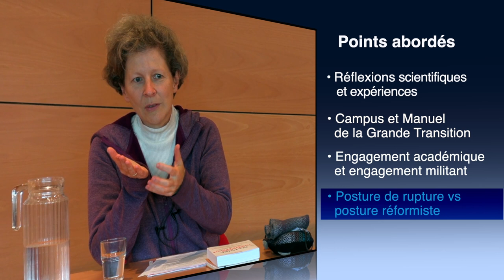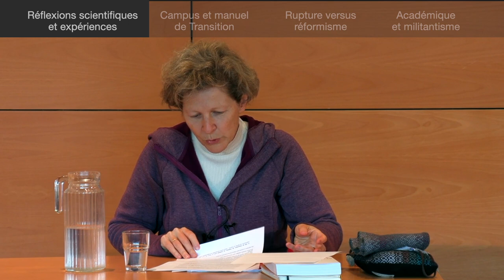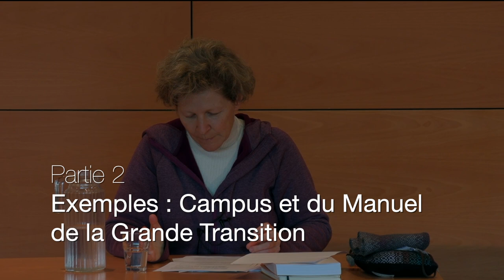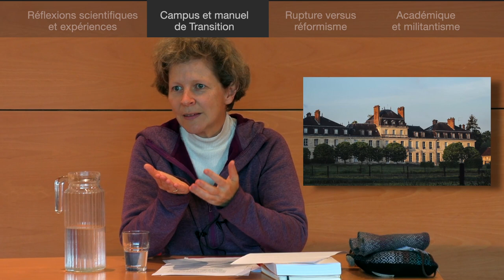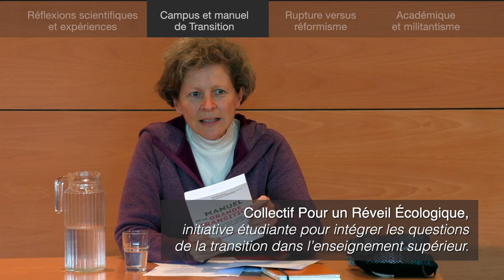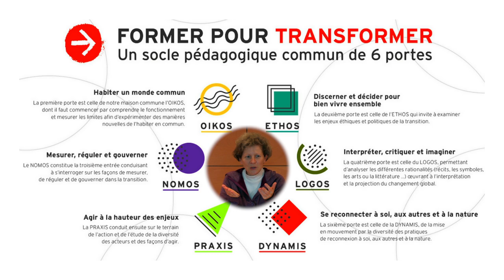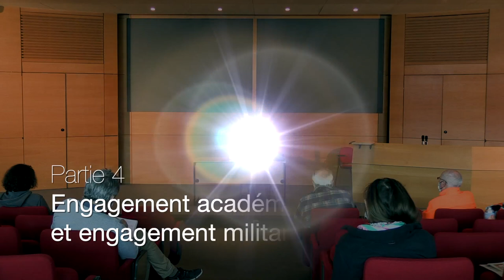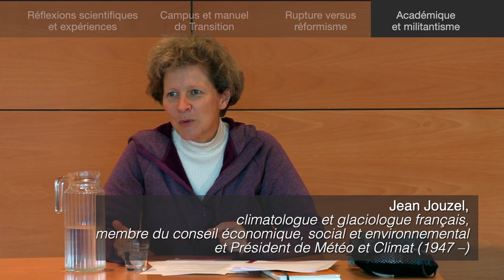Pensée et pratique de l’action : Comprendre pour agir, se former pour transformer -- Cécile Renouard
(04:11) Relation entre recul scientifique et immersion dans l'expérience
(20:08) Exemples : Campus et manuel de la Grande Transition
(45:45) Posture de rupture versus posture réformiste
(50:16) Engagement académique et engagement militant

Résumé : Comprendre pour agir, se former pour transformer, tel est l’objectif du Manuel de la Grande Transition, travail collectif issu d’une demande du Ministère de l’Enseignement Supérieur au Campus de la Transition il y a un an, afin de contribuer à l’intégration structurante des questions écologiques et sociales dans l’enseignement supérieur. La démarche a mobilisé plus de 70 enseignants-chercheurs de toutes disciplines, ainsi que quelques professionnels et étudiants du Mouvement pour un réveil écologique. Cécile Renouard présentera la démarche inter et transdisciplinaire, holistique et citoyenne qui sous-tend cet ouvrage et partagera l’expérience du Campus de la Transition, éco-lieu de formation, recherche et expérimentation, qu’elle a co-fondé et où elle réside depuis deux ans. Elle analysera en particulier le rapport à l’agir et à la transformation que représente ce type de projet. Cette initiative ancrée dans un territoire et en réseau cherche à relier différentes échelles d’action et à nourrir le dialogue entre les perspectives réformistes, en rupture et aux interstices en vue de transformations professionnelles, sociales et culturelles. Ceci invite à réfléchir à la possibilité – ou pas – de tenir ensemble deux postures réformistes et en rupture, et à interroger la place du militantisme dans la recherche et l’engagement académique.

Conférence de Cécile Renouard donnée le 08/10/2020 à l'Inria Grenoble dans le cadre du cycle "Comprendre et Agir" :

Bio : Cécile Renouard est présidente du Campus de la Transition, institution créée fin 2017 pour former des étudiants et des professionnels à des modèles économiques et modes de vie cohérents avec la transition écologique et sociale dans les territoires. Elle est professeur de philosophie au Centre Sèvres (faculté jésuite de Paris) et enseigne à l’École des Mines de Paris, à l’ESSEC et à Sciences Po. Elle est l’auteur notamment, de 20 Propositions pour réformer le capitalisme (dirigé avec Gaël Giraud, Flammarion, 2009, 2ème édition 2012), Éthique et entreprise, (Ed. de l’Atelier, 2013, poche 2015), L’entreprise comme commun (avec Swann Bommier, Editions Charles-Leopold Mayer, 2018). Elle a coordonné avec Rémi Beau, Christophe Goupil et Christian Koenig le Manuel de la Grande Transition (LLL, parution 14 oct 2020).